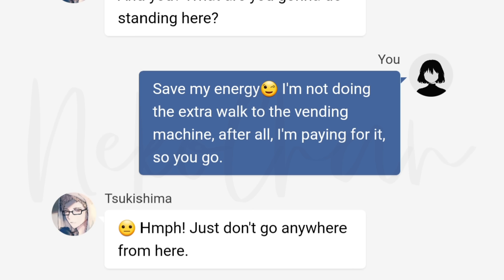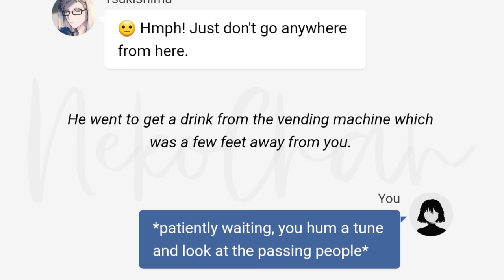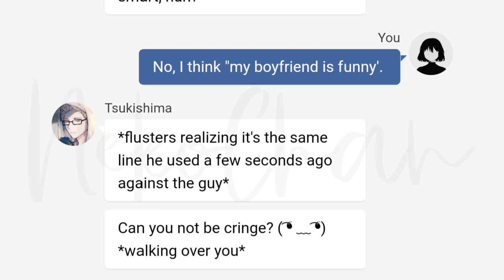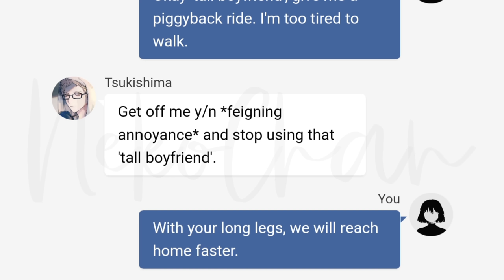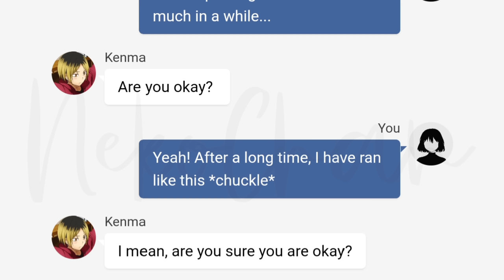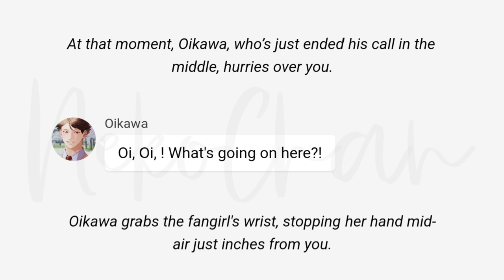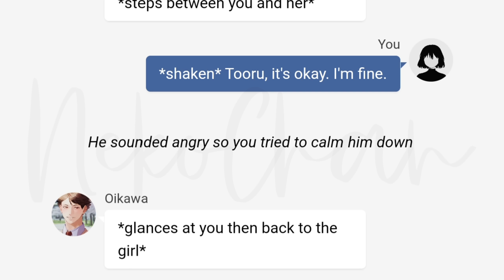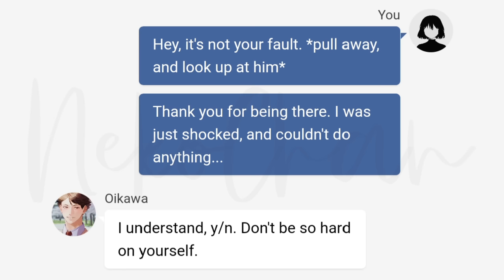Someone Tries To Hit You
Pov: When you are away from your boyfriend for a while and someone tries to hit you!